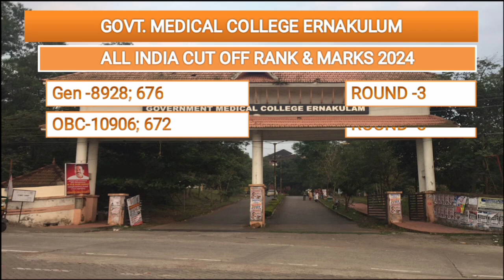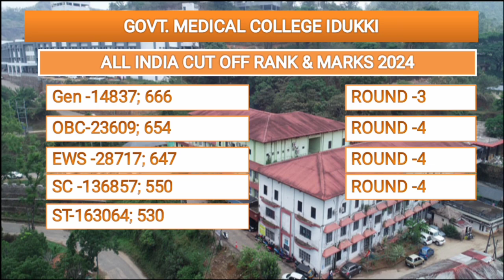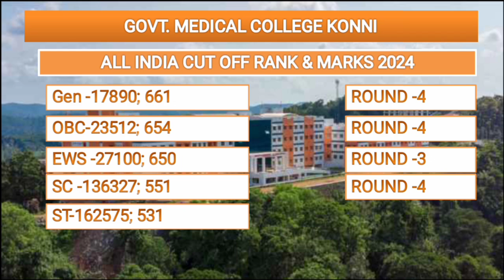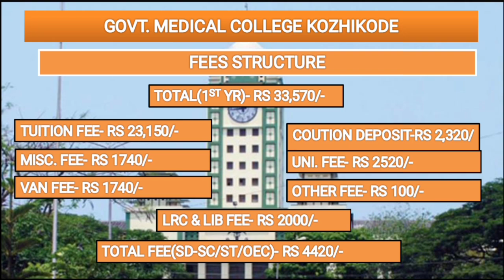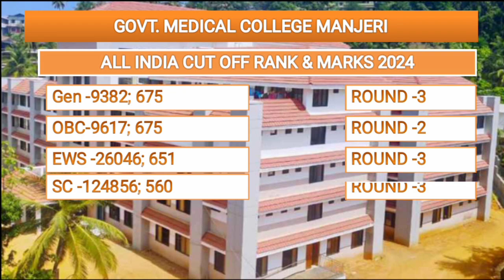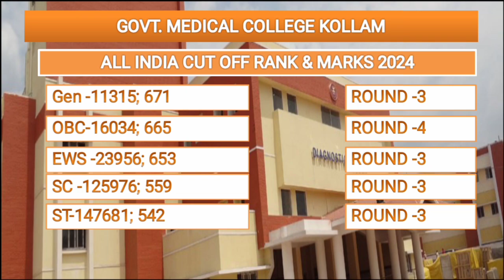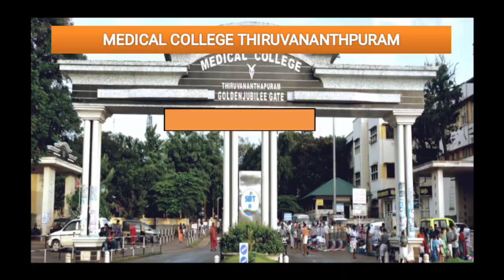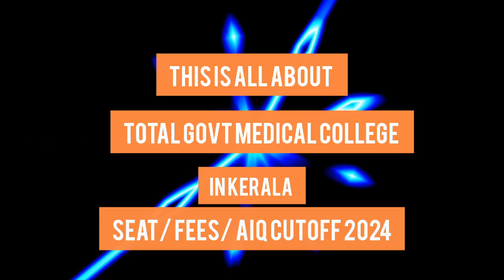Total Govt Medical college in Kerala in 2025|AIQ Cutoff|Seats|Fees|Neet 2025